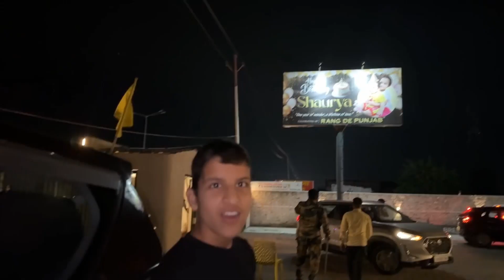Kunali Ka Birthday Gift Le Liya 😍 | Sourav Joshi Vlogs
Kunali Ka Birthday Gift Le Liya 😍 | Sourav Joshi Vlogs kunali ka gift le liya gift kunali ka gift prank prank video

sourav joshi vlogs today, sourav joshi vlogs dubai, sourav joshi vlogs first video

sourav joshi vlogs, vlogs daily vlogs, sourav joshi vlogs, sourav joshi vlogs, vlog, vlogs
academy dance, anju ki short video, gurveer vlogs, kisi kahani, kite flight block, mummy gana, piyush joshi cycle, rocket , vlogs,